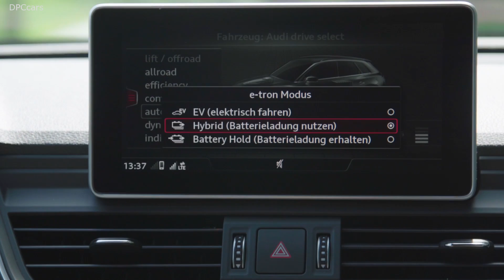2020 Audi Q5 55 TFSI e Quattro PHEV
Audi is proceeding full-steam ahead with its electrification offensive. The Audi Q5 55 TFSI e quattro with 270 kW (367 hp) system output (combined fuel consumption: 2.4 – 2.1 l/100 km* (98.0 – 112.0 US mpg); combined CO2emissions: 53 – 46 g/km* (85.3 – 74.0 g/mi)) is the first of the new plug-in models from Audi. The drive concept comprises a combustion engine and an electric motor with intelligent controller, enabling it to cover most everyday driving distances electrically. The WLTP all-electric range is more than 40 kilometers (25.9 mi). With the E license plate under the German Electric Mobility Act, owners also enjoy tax advantages and municipal traffic privileges.

The new drive concept comprises a 2.0 TFSI, a four-cylinder, turbocharged gasoline engine producing 185 kW (252 hp) and 370 Nm (272.9 lb-ft) of torque, and an electric motor (combined fuel consumption: 2.4 – 2.1 l/100 km* (98.0 – 112.0 US mpg); combined CO2 emissions: 53 – 46 g/km* (85.3 – 74.0 g/mi)). The permanently excited synchronous motor (PSM) has a peak output of 105 kW and peak torque of 350 Nm (258.1 lb-ft). It and the separating clutch are integrated into the seven-speed S tronic, which uses ultra technology to transfer the drive torque to the quattro drivetrain. The hybrid SUV impresses with a system output of 270 kW (367 hp) and total torque of 500 Nm (368.8 lb-ft)just above idle, namely from 1,250 rpm. Acceleration from 0 to 100 km/h (62.1 mph) takes 5.3 seconds; top speed is 239 km/h (148.5 mph). According to the standard for plug-in hybrid vehicles, fuel consumption ranges from 2.4 – 2.1 l/100 km (98.0 – 112.0 US mpg), corresponding to 53 – 46 grams CO2 per kilometer (85.3 – 74.0 g/mi). Its electric range in the WLTP cycle is more than 40 kilometers (25.9 mi). Top speed in electric mode is 135 km/h (83.9 mph), enough even for highway driving.

The SUV’s lithium-ion battery is located under the luggage compartment floor. It is made up of 104 prismatic cells and stores 14.1 kWh of energy with a voltage of 381 volts. For optimal temperature control, its cooling loop is connected to both the coolant loop for the climate control system and the low-temperature cooling loop into which the electric motor and power electronics are also integrated. The climate control system uses a highly efficient heat pump that pools the waste heat from the high-voltage components. With 1 kW of electrical energy, it can generate up to 3 kW of thermal heating output. That makes the car more efficient and also provides a more comfortable climate for the occupants.